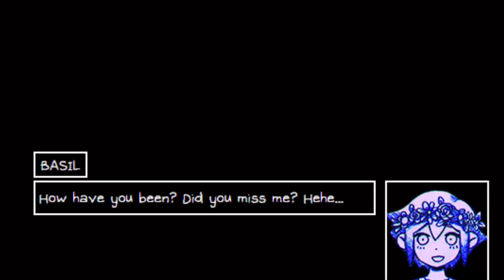Cake [Edit] // OMORI